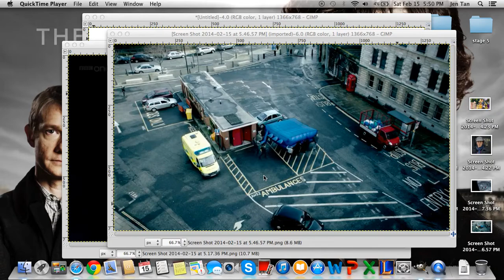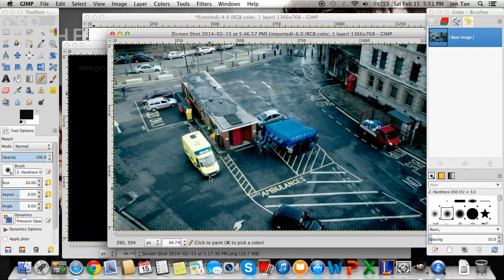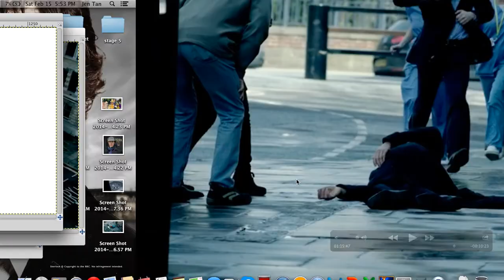Reichenbach Fall Theory - After Series 3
So this is my theory of how Sherlock ACTUALLY survived. There was some flaws in the solutions shown so I decided to share this with you guys.